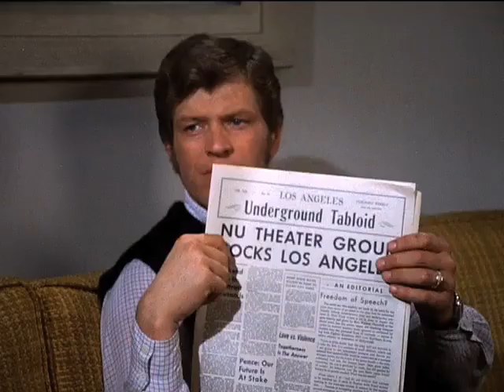1970s TV series, Love American Style, the "Love and the Wild Party" episode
Suzanne, then known as Sue Taylor guest stars in the 1960s TV series, Love American Style, in the episode called "Love and the Wild Party." Suzanne guested in many other top TV shows of the day, like "The Andy Griffith Show" (1966), "I Dream of Jeannie" (1967), and "Here's Lucy" (1971). See her IMDB page for more acting credits She also made a lot of television commercials and was an accomplished post-impressionist painter (she had a one-woman show).

In 1974, Suzanne moved on to serve a higher purpose, working to shift our worldview to where caring about each other is as important as caring about ourselves. Check out Suzanne's newest platform and participate there in figuring out how we can wake up the world

SUE Speaks is a digital meeting place for high-minded people to be inspired and to engage with each other. Our goal is to help shift our worldview from being primarily about self-service to where caring about each other is as important as caring about ourselves. Blog posts, videos, and podcasts provide a treasure trove of food for thought.

The idea of TED talks inspired SUE Speaks, where SUE stands for Searching for Unity in Everything. SUE Speaks is a rich compendium of material, like a scrapbook, that invites comments and interaction – “amusements and inspirations along the path to a new reality.” You are invited to browse, participate, and become part of bringing about the more beautiful world our hearts know is possible.

To get the best of SUESpeaks.org, sign up for SUE's mailing list!